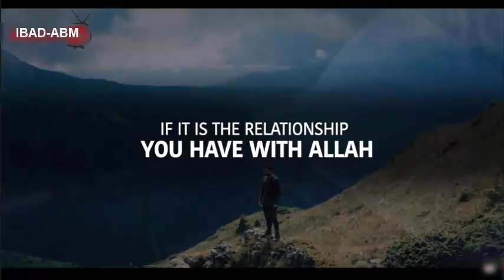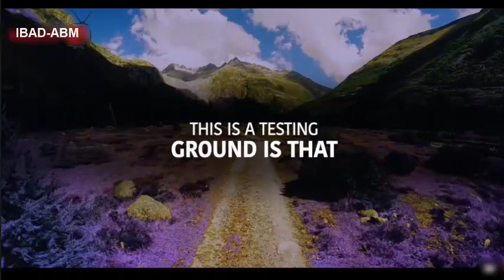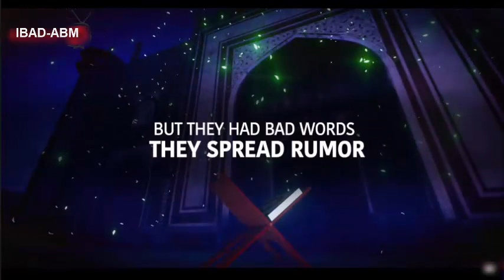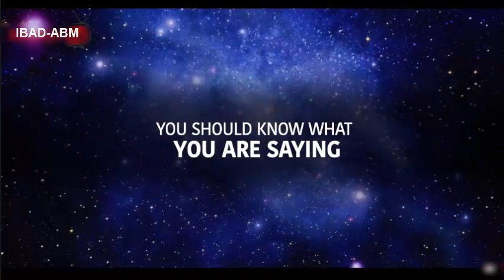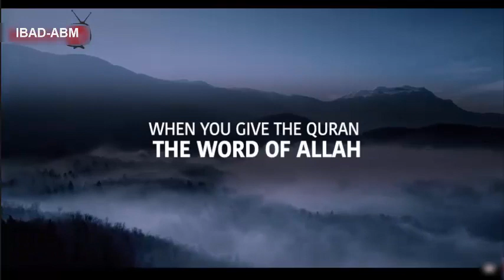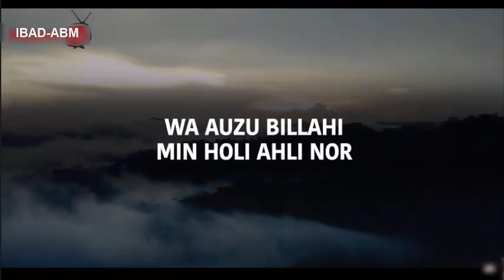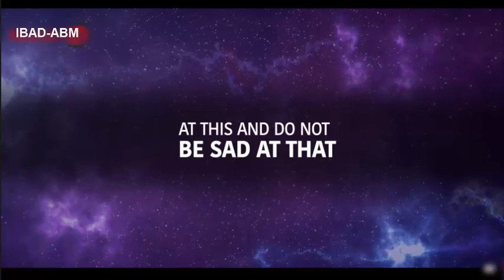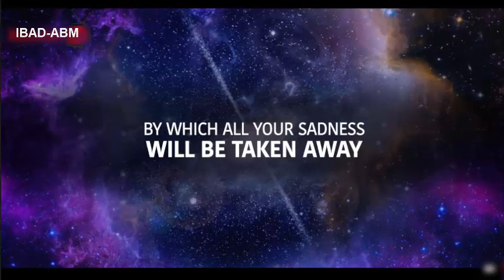ALLAH WILL REMOVE YOUR SADNESS muftimenk motivational video embrace Islam MUFTI MENK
Allah will remove your sadness Muftimenk motivational video embraces Islam
Allah will remove your sadness.
A beautiful reminder from Brother Mufti Menk.